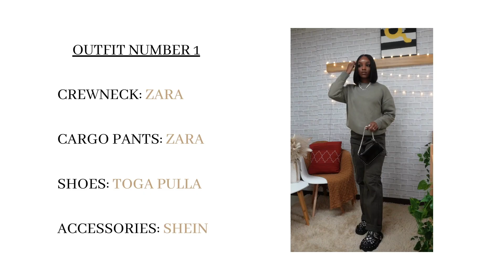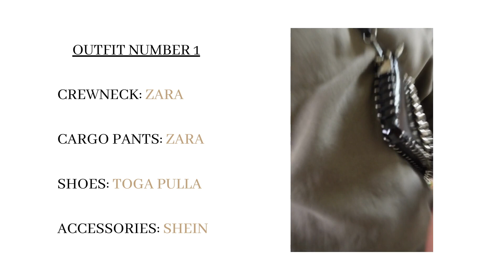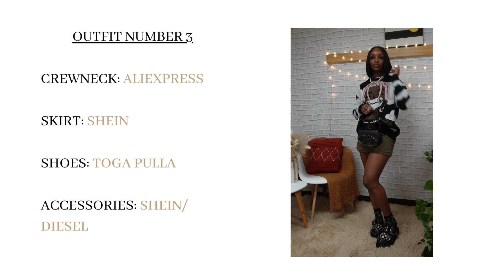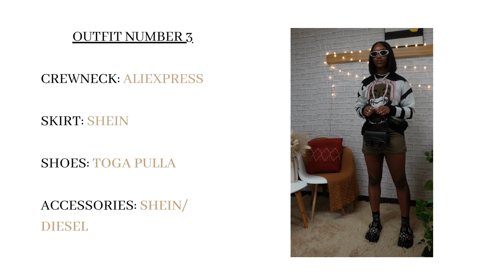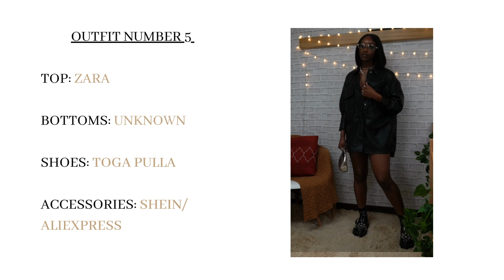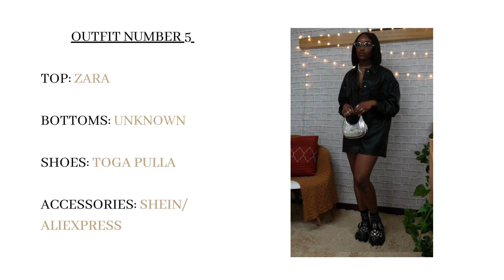STYLING MY TOGA PULLA/VIRILIS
Instagram & TikTok : _ _queenciara